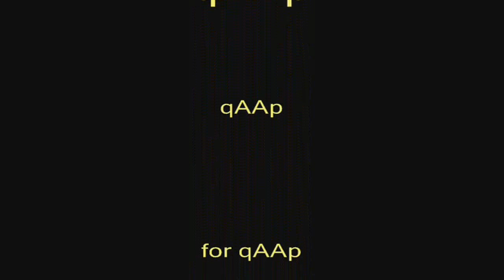qAAp.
cl_crosshair_size medium
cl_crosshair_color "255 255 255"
crosshair 1
gl_spriteblend 1
cl_observercrosshair 0
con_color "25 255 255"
Resolution 640 x 480
cl_righthand  1
Rate 25000
fps_max 101
cl_updaterate" is 101
cl_cmdrate 101
cl_observercrosshair 0